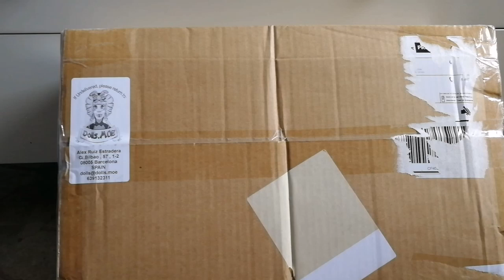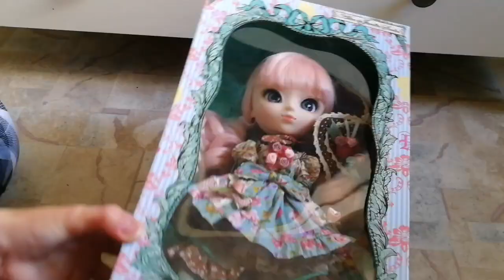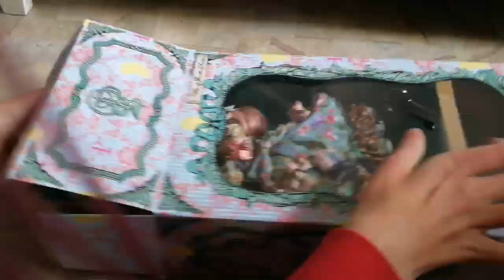Uusi nukke! | Avataan Pullip Alice Du Jardin Pink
Kyllä, uusi tyttönen sieltä paketista tupsahti. Lisää postauksia löydät hänestä mun blogista ja instagramista :)